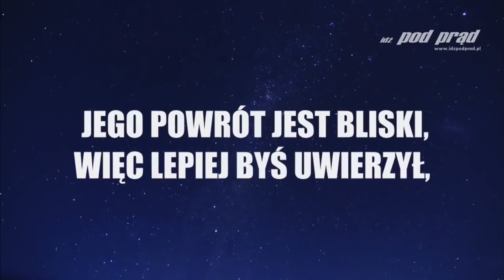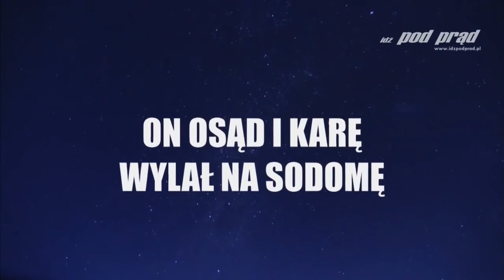Dlaczego Jezus? #67 Historia Tomka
Skontaktuj się!